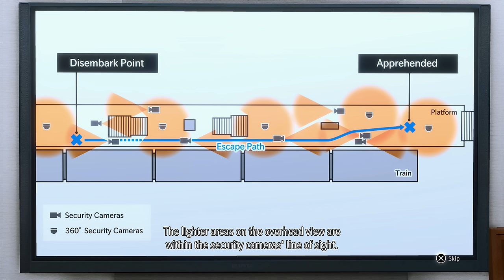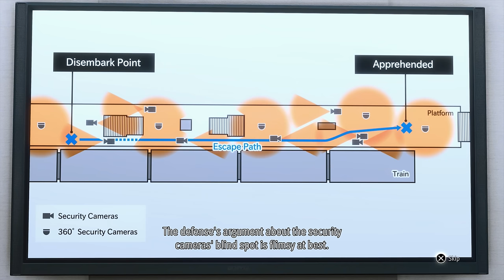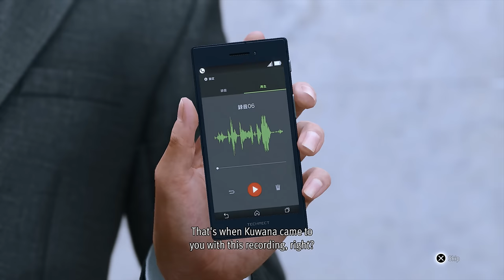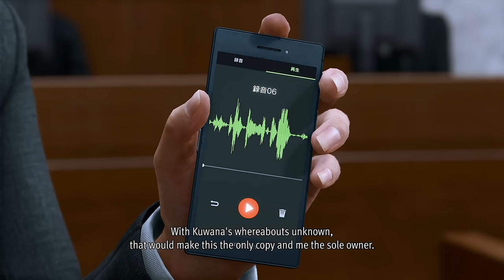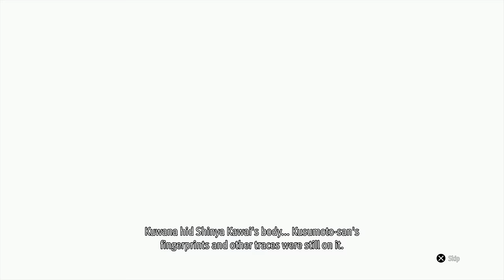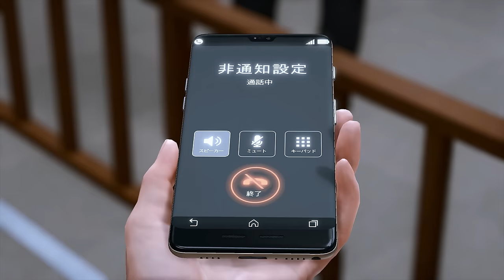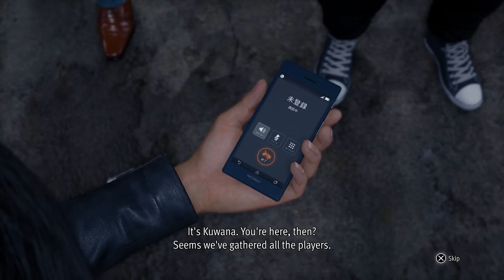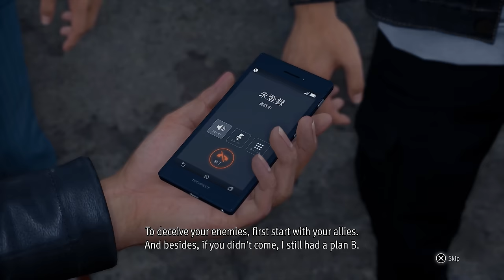THE FINAL CHAPTER - Lost Judgment PS5 GAME ENDING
🎮 Today we continue the Lost Judgment Walkthrough Gameplay on the PS5.
Lost Judgment merges the excitement of investigation with the thrill of action-packed sequences, set against the vibrant backdrop of Yokohama. On our channel, you'll find a detailed Lost Judgment walkthrough, perfect for players seeking a guided experience through its compelling story and intricate puzzles. Check out our Lost Judgment gameplay videos to see the game's dynamic combat system and rich narrative in action. If you're on the fence about picking up this title, our Lost Judgment review offers an in-depth analysis of its features, storytelling, and how it stacks up in the gaming world. For gamers looking to sharpen their detective skills, our Lost Judgment tips and tricks video provides valuable insights to master the game's challenges. And for those tough, head-scratching moments, our how to solve Lost Judgment cases tutorial is a lifesaver.

Chapters:
0:00 - Coming Up
0:11 - Recap
1:01 - Chapter 13: Darkest Before the Dawn

Title: THE FINAL CHAPTER - Lost Judgment PS5 GAME ENDING